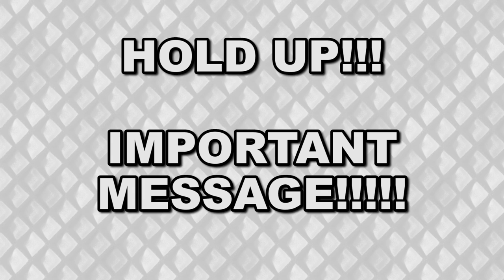52 Games in 1 Year?!? -- Corwin's 52 Game Challenge (Part #1) Reviews & Recommendations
Woo! Corwin has gone on a MAGICAL GAMING JOURNEY on the quest to CONQUER 52 GAMES IN A SINGLE YEAR. He thought it would take all year, but it actually only took until May. WTF Corwin? Today we sit down and do some rapid fire recommendations about the first twenty games he played this year.

Here's the full list:

01: Watch_Dogs 2
02: Apotheon
03: Thomas Was Alone
04: Dishonored
05: Crysis 2
06: Steamworld Dig
07: Double Dragon 4
08: Call of Duty: Black Ops III
09: Call of Duty: Infinite Warface
10: Sniper Elite III
11: Far Cry: Blood Dragon
12: Final Fantasy XV
13: Crysis 3
14: Final Fantasy III
15: Papers, Please
16: The Binding of Isaac: Afterbirth+
17: Resident Evil 7
18: Yakuza 0
19: Horizon: Zero Dawn
20: Pony Island
21: Bullshot
22: Insanity's Blade
23: Ben and Ed
24: Dishonored 2
25: Altered Beast
26: Sniper Elite: Nazi Zombie Army 1
27: Golden Axe
28: Sniper Elite: Nazi Zombie Army 2
29: Sniper Elite: Nazi Zombie Army 3
30: Nier: Automata
31: Shock Troopers: Second Squad
32: Mass Effect: Andromeda
33: Assassin's Creed Chronicles: China
34: Assassin's Creed Chronicles: India
35: Assassin's Creed Chronicles: Russia
36: LEGO Batman: The Videogame
37: Doom II
38: Doom 64
39: Persona 5
40: Inside
41: Golden Axe 2
42: Bayonetta
43: Donkey Kong Country
44: Donkey Kong Country 2: Diddy's Kong Quest
45: Donkey Kong Country 3
46: Metro: 2033 Redux
47: Metro: Last Light Redux
48: Full Throttle Remastered
49: Super Mario World
50: Batman: Arkham Knight
51: Demon Front
52: Yakuza 2

52 Games in 1 Year?!? -- Corwin's 52 Game Challenge (Part #1) Reviews & Recommendations